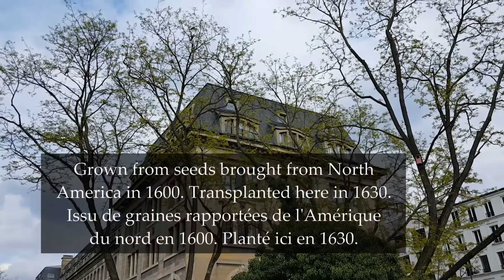Elders of the Botanical Garden of Paris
Gary Lee Kraut introduces you to the elders of the Botanical Garden in Paris (le Jardin des Plantes de Paris) in this France Revisited Promenade. An intimate portrait of a London planetree (1795), a cedar of Lebanon (1734), a ginkgo (1811), a black locust (1600), a Japanese pagoda tree (1747) and others. (c) 2021, Gary Lee Kraut. France Revisited,